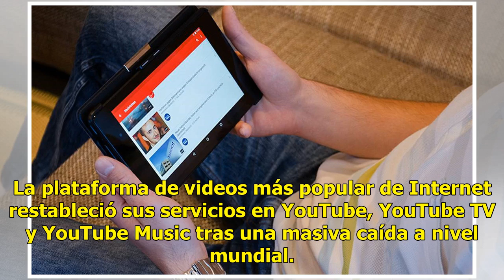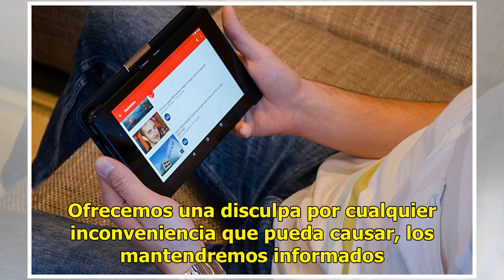YouTube deja de funcionar e internautas entran en pánico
La plataforma de videos más popular de Internet restableció sus servicios en YouTube, YouTube TV y YouTube Music tras una masiva caída a nivel mundial. Al momento de ingresar, los internautas se encontraron con una imagen del tipo plantilla del sitio sin ningún contenido. La cuenta de YouTube México...